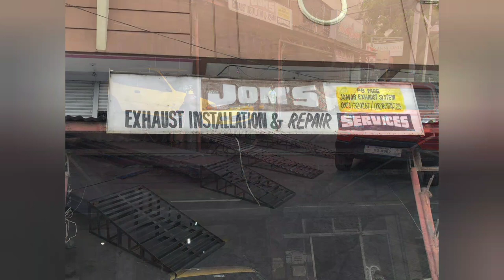Suzuki S Presso Muffler !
here I had my spresso muffler done by Jomar Exhaust at Las Pinas City, also had another reverse light installed on the right side, since the stock is only on the left side ... enjoy watching my short video !